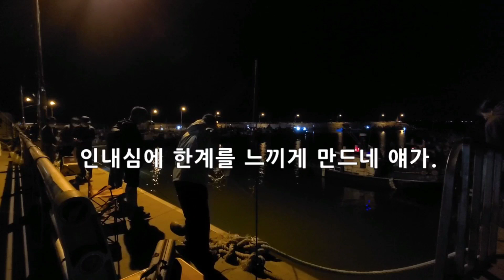갈치 낚시 생 미끼 사용 챔질 타이밍 이때/ 갈치 점프 영상/특이한 입질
생 미끼를 사용하여 갈치 낚시 할 때 갈치 입질을 많이 받았음에도 불구하고
헛 챔질을 하게 되는데 이때 챔질 하게 되면 성공한다.